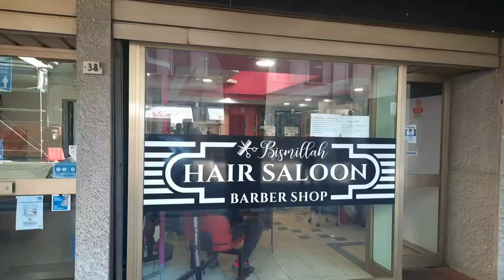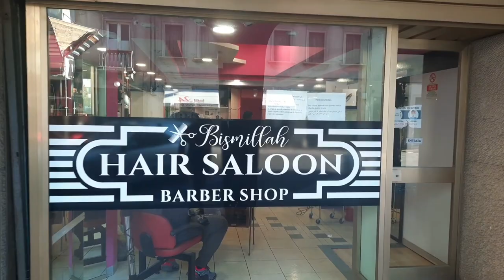Pakistani hairdresser 💇 shop in Italy | haircut price in Italy | Italy mein Pakistani haircut shop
is video mein ap ko Italy mein Pakistani haircut shop dekhaon ga,
اٹلی میں پاکستانی کس طرح کی جاب کرتے ہیں اور کتنا کماتے ہیں ان ویڈیوز میں دیکھیں

Pakistani pizza and doner business in Italy | How to apply sponsor visa for Italy | Gullu vlogs

haircut cost in Italy | cost haircut | How to cut hair | इटली में बाल कटवाने की लागत | Gullu Vlogs

salary in Italy | Job seeker | job search in Italy | mein mazdoori | इटली में नौकरी | Gullu vlogs

Welcome to my you tube channel Gullu vlogs
Mera name Gulfam Ali hai main Italy mein rehta hon Maine aik vloging channel start Kiya hai is channel per ap ko Italy European logo ke logo ki lifestyle culture k bare mein video mile gi,
Thanks